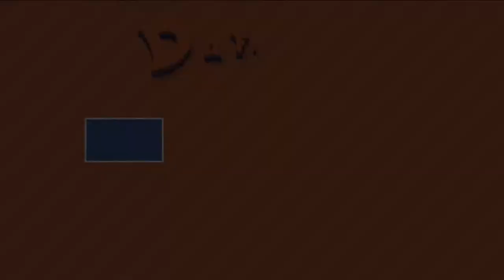O.M.G. Fortnite Montage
► Game: Fortnite
► Mode: Battle Royale
► Thumbnail by:
IProjectRaw